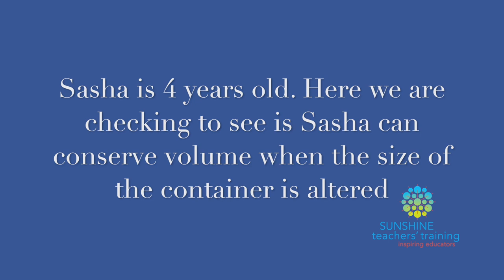PIAGET CONSERVATION TASK 1 - Volume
Jean Piaget proposed that children are not able to conserve during their pre-operational stage (2-7 years).

Conservation refers to a logical thinking ability that allows a person to determine that a certain quantity will remain the same despite adjustment of the container, shape, or apparent size.

Watch this video. The boy in the video is 5 years old.